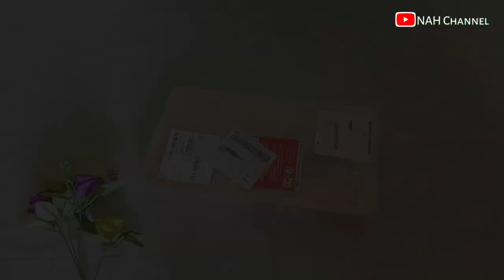UNBOXING WAJAN PANGGANG ANTI LENGKET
Wajan Panci Panggang Anti lengket. Mau samaan wajan Panggang anti lengket kalian klik saja link di bawah ini 👇